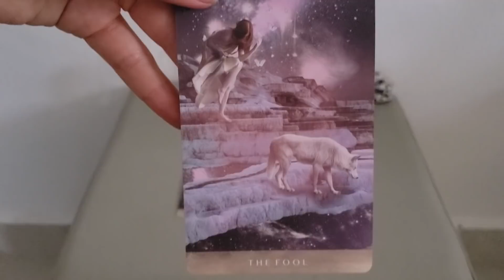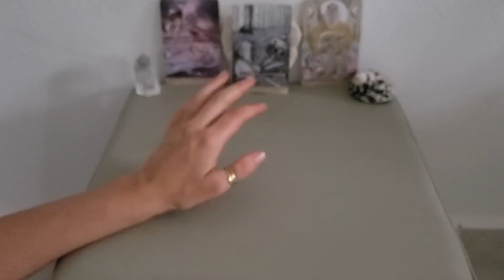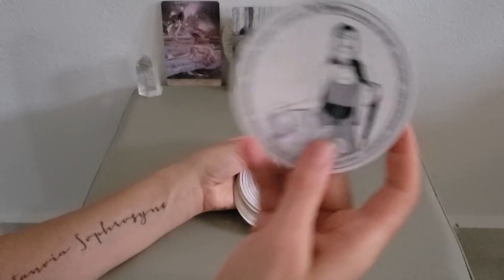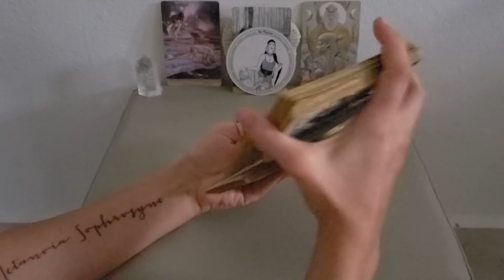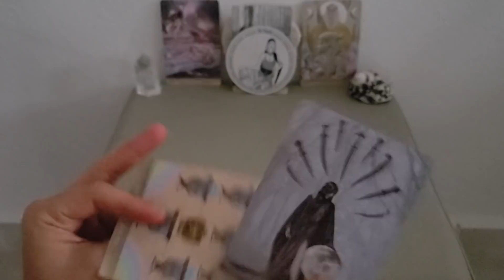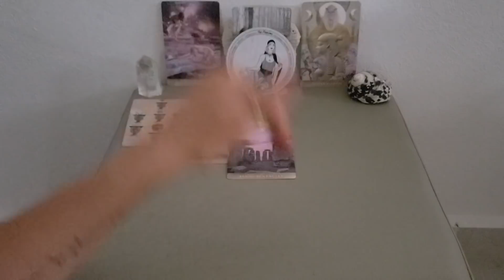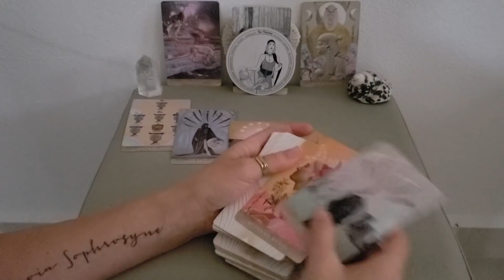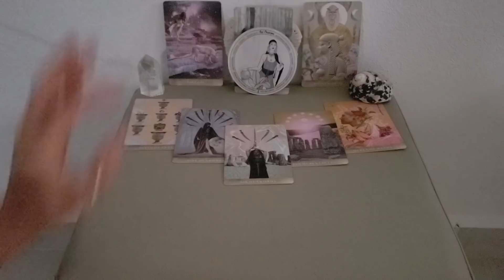Aries - Take a leap into this exciting unknown! - Entanglement Tarotscope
Aries Sun, Moon or Rising...
Timeless Relationship Entanglement Tarot Forecast

Thumbnail art:  Canva, Pexels, Pixabay